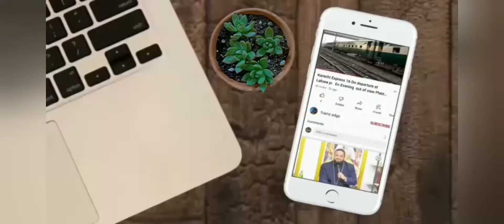Karachi Express with Big Boss Arrived capture an beautiful weather part #1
Karachi Express travel between Lahore to Karachi Pakistan railways says good passenger train Economy business sleeper coaches that good train Pakistan railways